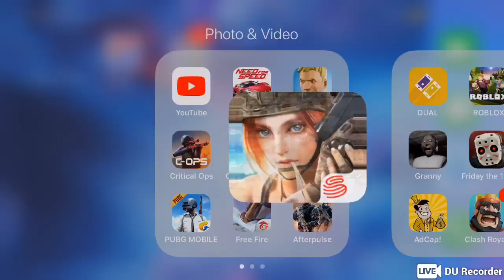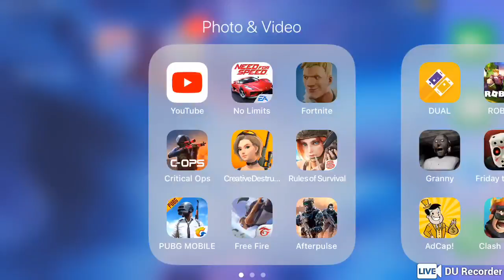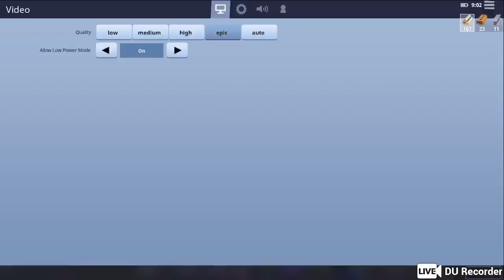Ros gameplay/ C.D tournamentft. Daniel Gaming, Rubber Chicken, Skyfall slayer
Like and sub plz i am trying to grow the channel